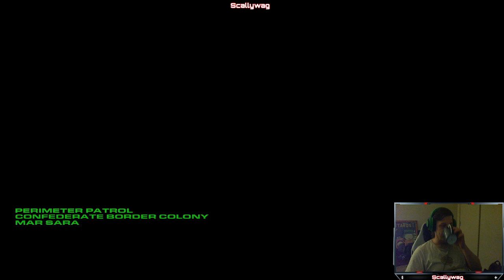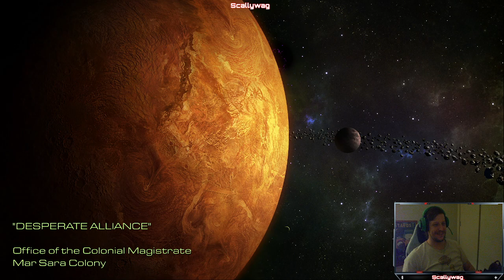SC Terran Mission 3